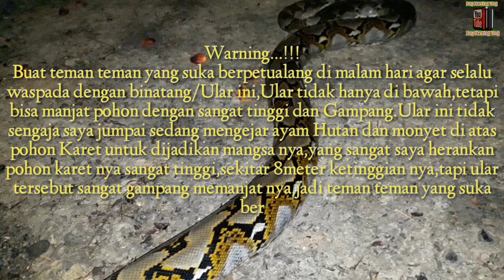Ternyata ular Piton atau ular sawah ini bisa manjat pohon sampai ketinggian 8Meter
Buat teman teman yang suka berpetualang di malam hari agar selalu waspada dengan binatang/Ular Piton besar ini,Ular Piton tidak hanya di bawah,tetapi bisa manjat pohon dengan sangat tinggi dan Gampang.Ular ini tidak sengaja saya jumpai sedang mengejar ayam Hutan dan monyet di atas pohon Karet untuk dijadikan mangsa nya,yang sangat saya herankan pohon karet nya sangat tinggi,sekitar 8meter ketinggian nya,tapi ular tersebut sangat gampang memanjat nya,jadi teman teman yang suka berpetualang di malam hari,agar berhati hati/waspada perhatikan pohon disekitar anda.